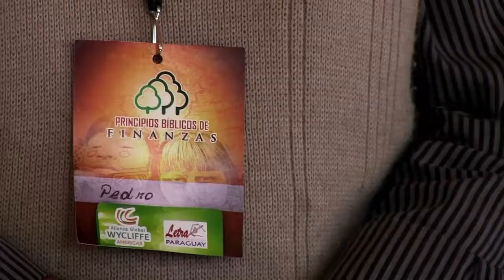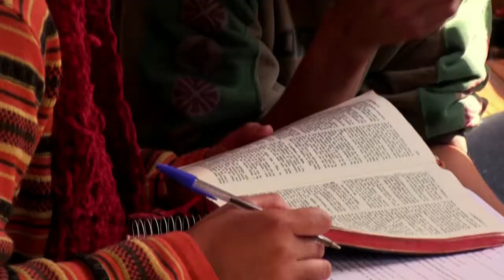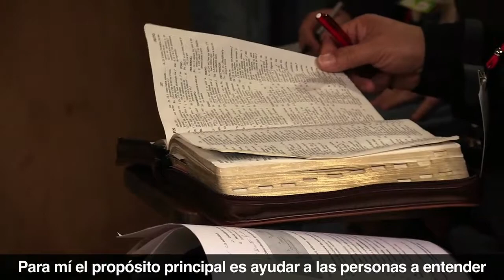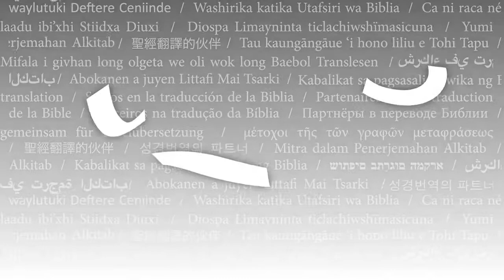Principios Bíblicos de las Finanzas